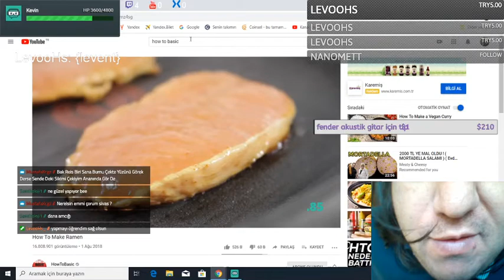hertürlü sakatat ve bilimun yaris ati ve domuz etine bayılırım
Ragwell videoları her hakkı saklıdır ©️